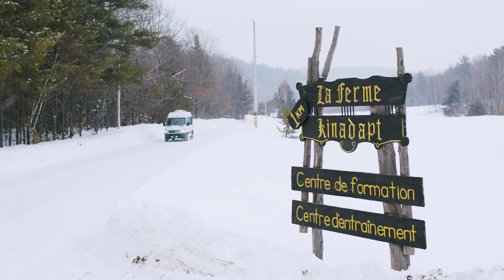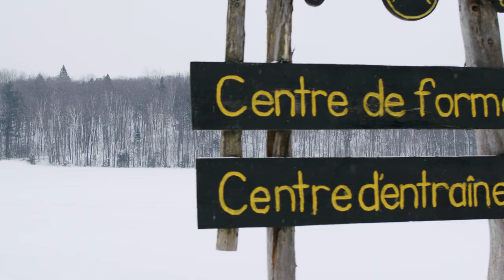DÉCOUVRIR LANAUDIÈRE | EP1 : PLEIN-AIR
Lanaudière, les secrets d'une région au charme authentique. 🌲✨

Une nouvelle web-série pour voir Lanaudière à travers les yeux de Henkel Média et de personnes passionnées.

Dans ce premier épisode, @Bonjour Nature et @Chalets Lanaudière nous font découvrir les trésors cachés de leur région.

Cette web-série est issue de la stratégie de rayonnement régional portée par la Table des préfets de Lanaudière, @Tourisme Lanaudière, @Lanaudière Économique, avec la participation financière du Gouvernement du Québec.

Plongez en nature, et laissez-vous inspirer !